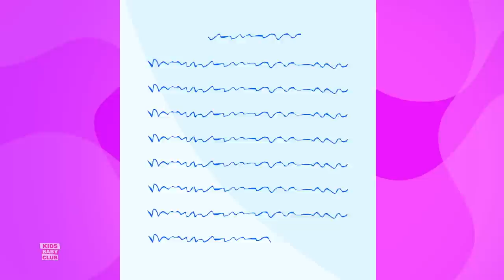The Balloons Song | Monkey Rhymes | Videos And Songs For Children by Kids Baby Club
The Balloons Song by Kids Baby Club is a nursery rhymes channel for kindergarten children. These kids songs are great for learning alphabets, numbers, shapes, colors and lot more. We are a one-stop shop for your children to learn nursery rhymes.